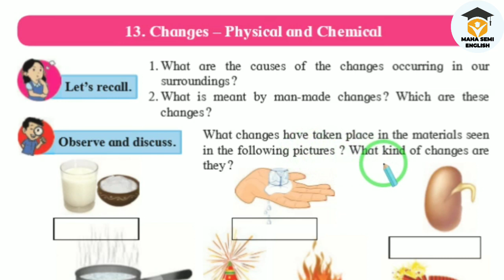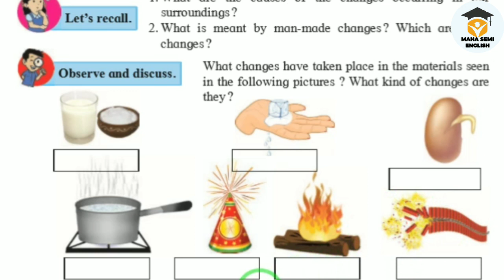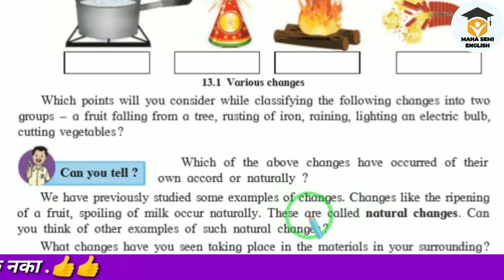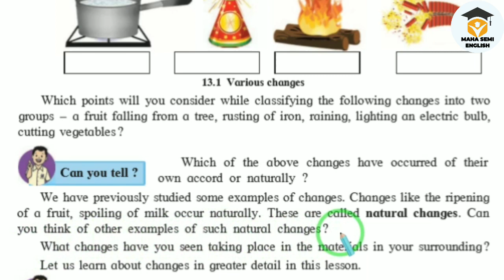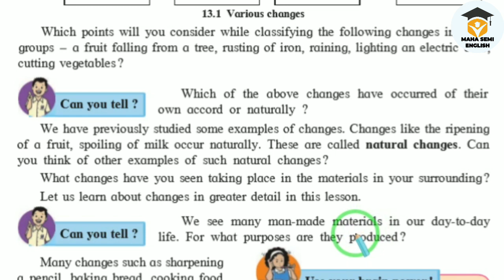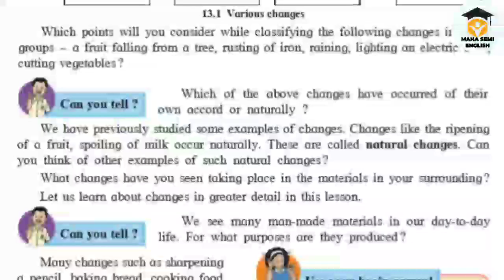changes physical and chemical std 7 | Maharashtra board | 7th class General science mahasemienglish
this video useful to 7 th class students

physical changes and chemical changes,changes physical and chemical std 7 question answers
physical change and chemical change